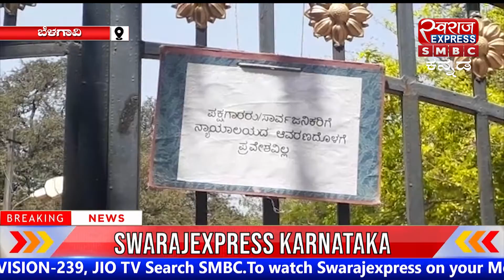KARNATAKA NEWS | CORONA KARNATAKA BUNDH EFFECTS | SWARAJEXPRESS KANNADA